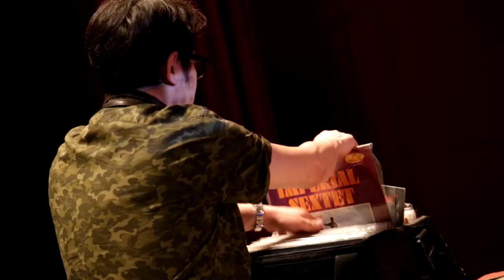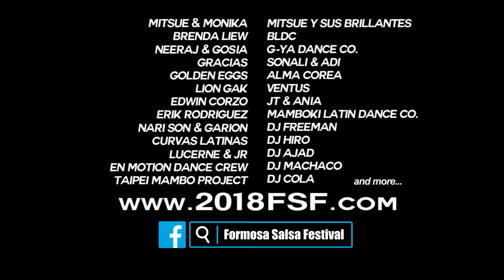2018 Formosa Salsa Festival trailer (English)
2018 Formosa Salsa Festival
April 13-15
Taipei
organized by La Salsa Taipei Dance School